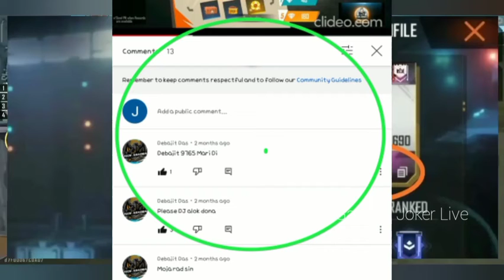300 Diamonds 💎💎 Giveaway || free me diamonds jeetlo🤫😯